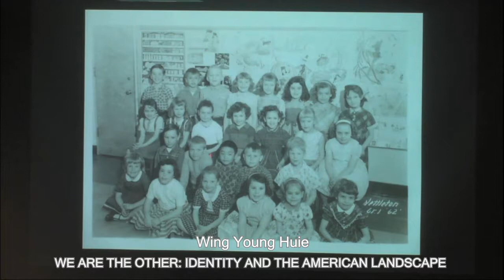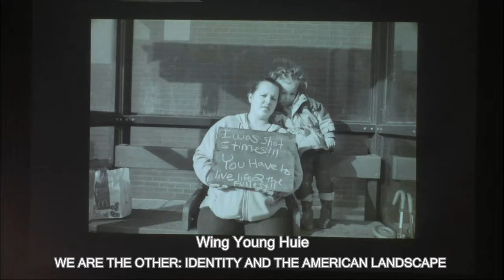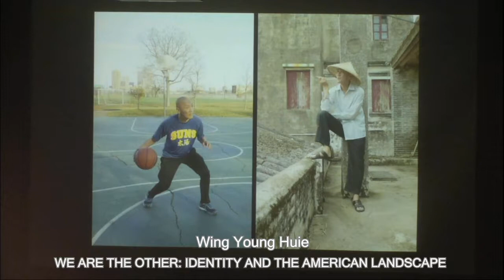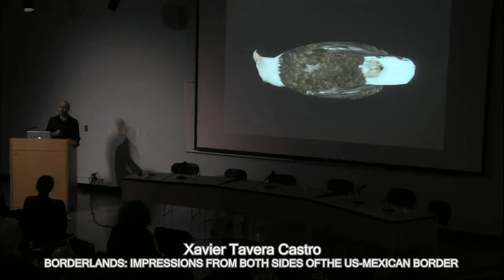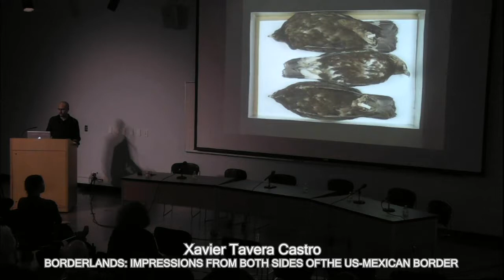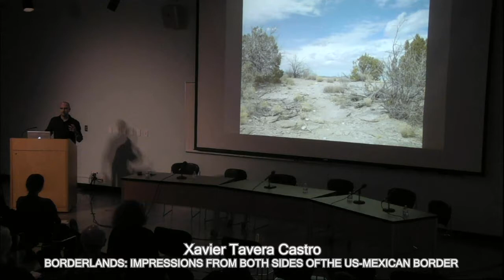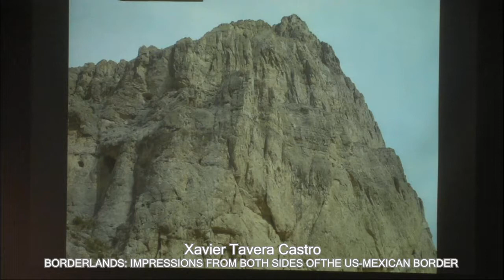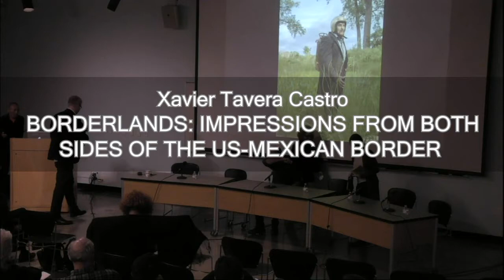Wing Young Huie, Xavier Tavera Castro: CHINESE AND MEXICAN MIGRATION AND IDENTITY IN PHOTO STORIES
Two renowned photographers and educators based in the Twin Cities talk about their work on migration and migrant identities with a focus on Chinese and Mexican experiences. The video starts with the lecture WE ARE THE OTHER: IDENTITY AND THE AMERICAN LANDSCAPE by Wing Young Huie, photographer, educator, and director of the “Third Space Gallery” in Minneapolis It continues with the lecture BORDERLANDS: IMPRESSIONS FROM BOTH SIDES OF THE US-MEXICAN BORDER (0:15:20-0:37:33) by Xavier Tavera Castro, a photographer and Visiting Professor at the University of Minnesota The lectures are followed by a discussion between the artists and University of Minnesota scholars Leslie Morris, Michelle Baroody, and Rüdiger Singer (0:37:50-0:59:42). This is the second part of the roundtable event VISUAL NARRATIVES ON AND FOR MIGRANTS with Minnesotan Artists on October 5th, 2018 held at the Regis Center for Art, University of Minnesota-Twin Cities which was part of a conference on MIGRATION IN COMICS AND GRAPHIC NARRATIVES To see the first part, please go
The recording was made possible by the Goethe Institut Chicago. For a list of all sponsors, please see the end credits.